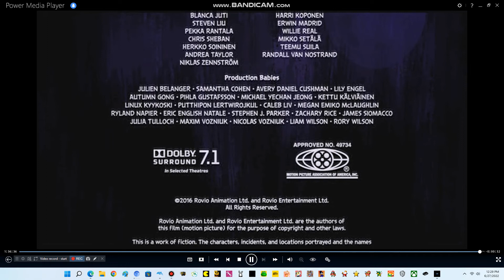Closing to The Angry Birds Movie 2016 DVD